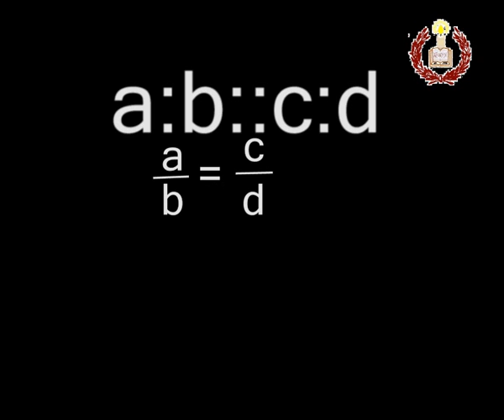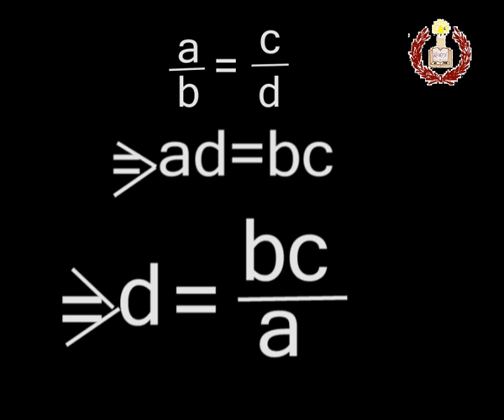Maths for Matric...4rth proportion...academy,s video...wmv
Maths for Matric...4rth proportion...academy,s video..